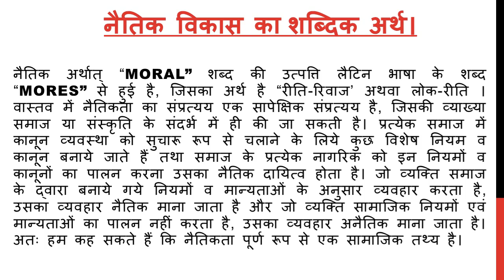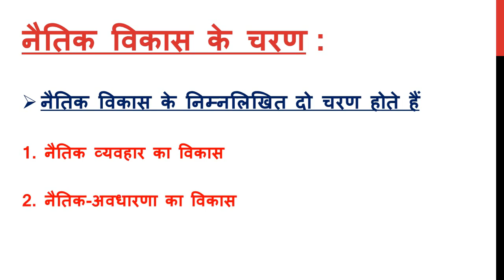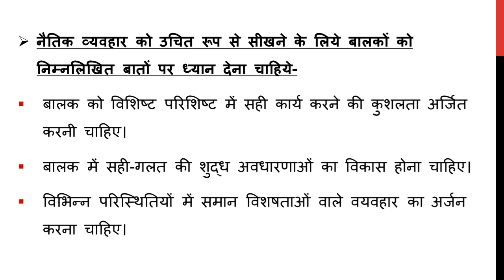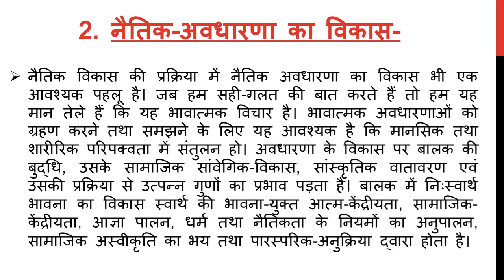नैतिक विकास (moral development) का अर्थ।नैतिक विकास के चरण।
In this video, I am going to teach you (नैतिक विकास (moral development) का अर्थ।नैतिक विकास के चरण। ) in Hindi. I hope this video is more helpful for your study.

also watch :-